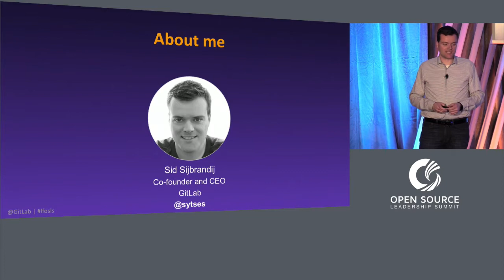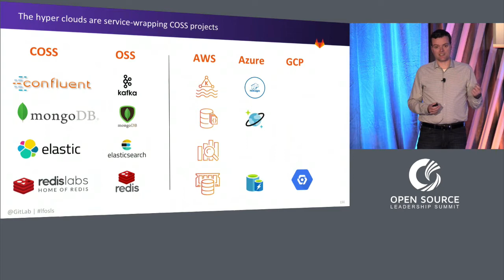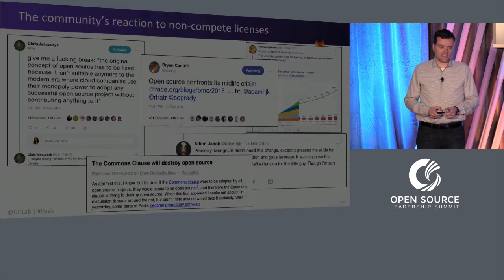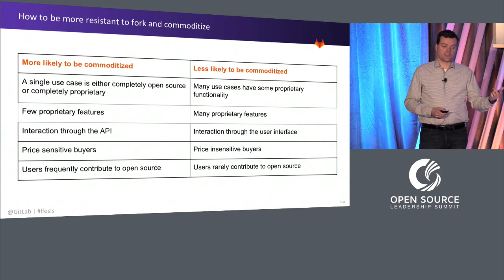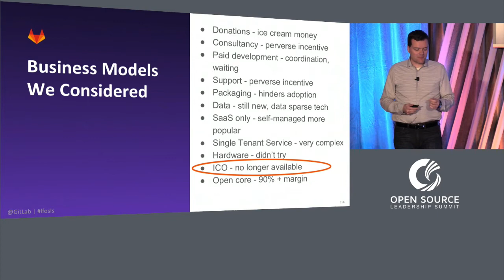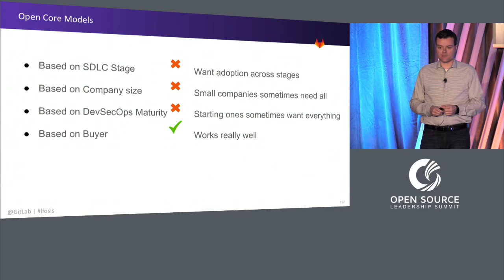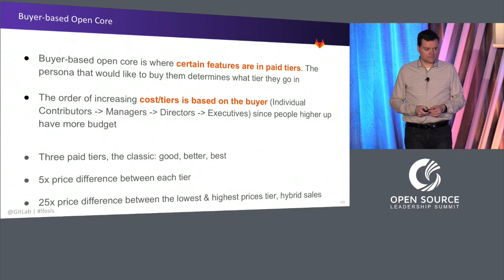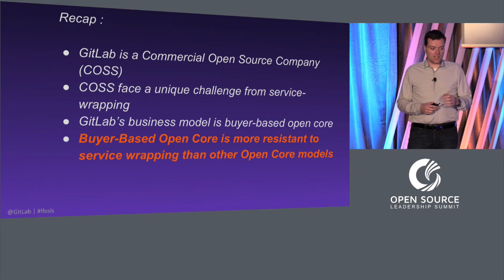Keynote: Commercial Open Source Business Models - Sid Sijbrandij, Co-founder & CEO, GitLab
Keynote: Commercial Open Source Business Models - In the Age of Hyper-Clouds, GitLab bets on Buyer-based Open Core - Sid Sijbrandij, Co-founder & Chief Executive Officer, GitLab

Today is the day of hyper clouds and companies based on open source projects have challenges building a business. GitLab, the first single application for the DevSecOps lifecycle, has grown 177% YoY at the same time. In this talk, Sid Sijbrandij, the CEO & Cofounder of GitLab will share the road the company took to success. He will talk about the:
- Implications of being a commercial open source company today
- GitLab's demonstrated success in the industry
- The business models GitLab considered
- Our chosen model of buyer based open core
- How buyer based open core works
- Advantages of our choice

This talk is ideal for anyone looking to understand how open source can be monetized and will provide unique insight whether you are a startup founder, end user, or cloud provider.

Sid Sijbrandij
GitLab
Co-founder, Chief Executive Officer (CEO)
Sid saw the first ruby code in 2007 and loved it so much he learned to program and made this his profession. Before that he was engaged in various businesses, from selling programmable infrared receivers to starting a recreational submarine company. He is always looking to publicly document an answer or to make a process more efficient. He was never good at sports but tries to make it up in quantity by hiking, sailing, skiing, snowboarding, speed skating, dancing Zouk, squashing, and running. He loves participating in conversations on Hacker News, and reading Marc Andreessen's tweets (now that Marc stopped this greatly increased his productivity). Here's a link to Sid's README.